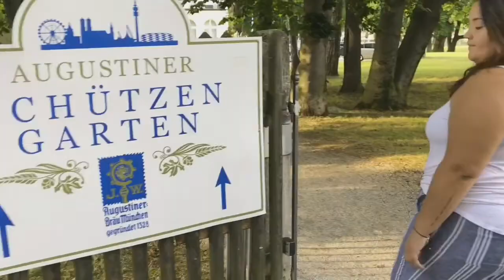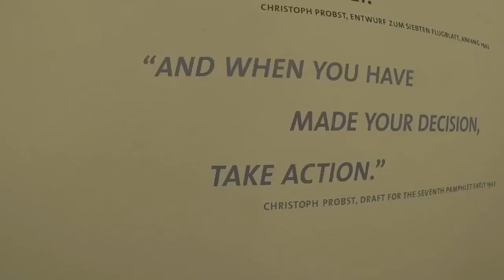Munich Travel Vlog| LGBT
MUNICH TRAVEL VLOG! Jensine tried SCHNITZEL for the first time and it was amazing! If you ever go on a Euro Trip, PLEASE don't miss out on this beautiful, cultured city!!